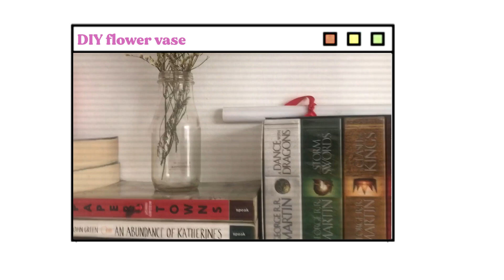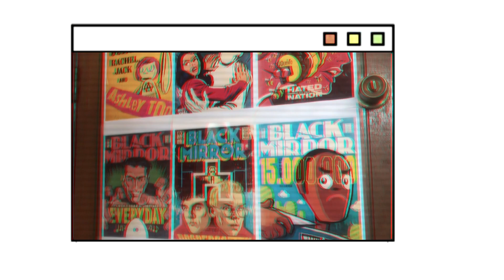my life in quarantine | Gabrielle Louise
hey, y'all! finally, im back again with another video and this time i decided to tour you around what i do on a daily basis this quarantine. plus, some life updates and personal talks with me in this video. xoxo L

Taken by iPhone 7+
Edited in Vegas Pro 16
Edited by Aldrin Sumampong.